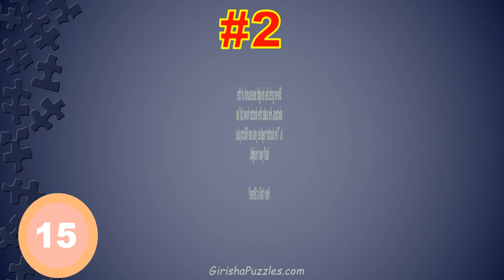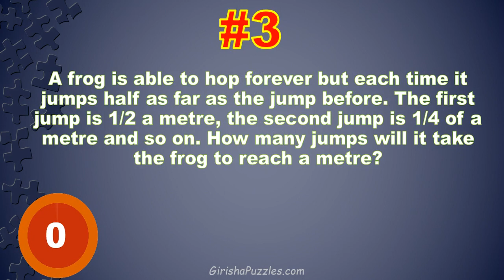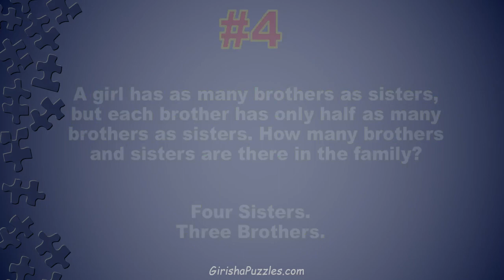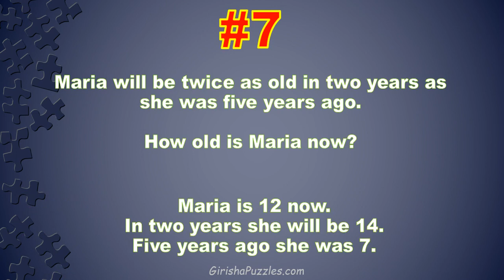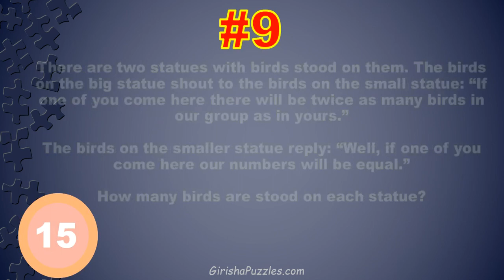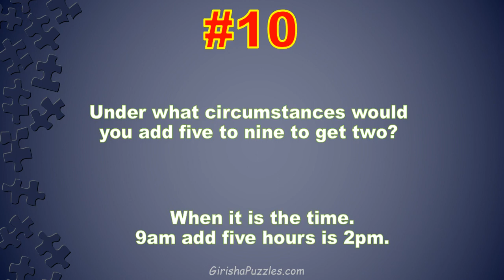Math Brain Teasers With Answers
Math riddles and brain teasers are a great way to train your brain, test your logic and improve your IQ.

These ten math brain teasers with answers range from pretty easy to extremely hard. Most people will not get them all correct. How many did you get?

TIMESTAMPS
1. Feeding The Family. 00:20
2. Steve's Height 00:50
3. Hopping Frog 01:25
4. Brothers and Sisters 01:55
5. Shoes and Socks 02:25
6. Balls in a Bag 02:55
7. The Age of Maria 03:20
8. Three Zero's 03:50
9. Birds on a Statue 04:20
10. Five to Nine 04:50